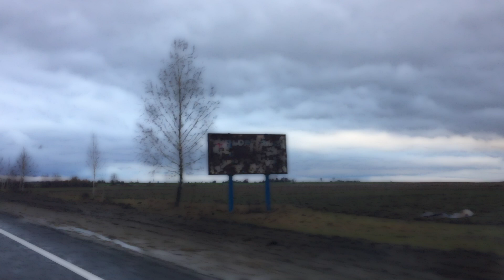Чому щодень минає швидко?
І усввдомлення ніяке не приходить
Дивитись на цю зиму стає вже бридко
Й ніякі задуми зробити не виходить.

У тяжкий час себе ненавидиш найбільше.
Все безнадійне й сіре у тобі
Самотність робить з нами це, найгірше,
Руйнує вірю в себе. І в мені .

Я вчуся знову слухати. Навіщо?
Напевно щоби відповідь якусь знайти.
А може прилетять до мене сни віщі,
Щоб на життя у муках сумнівів себе не приректи.

М. Доманська. Текст 2018. Відео 2019.